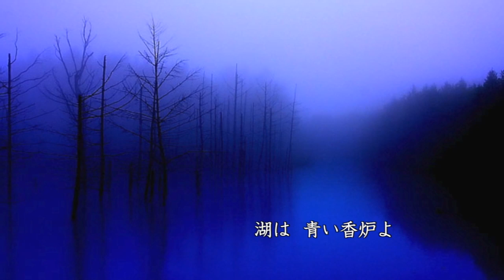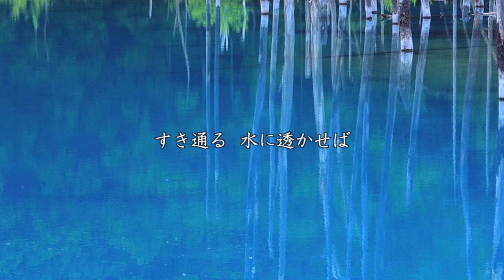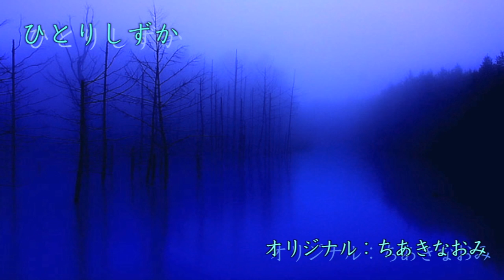ひとりしずか「ちあきなおみ」song by Mayu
作詞：星野哲郎　作曲：船村 徹
「ちあきなおみ大全集～黄昏のビギン～(2枚組・全33曲収録）」の中から「ひとりしずか」… を歌ってみました。
 この曲は、 "紅とんぼ "   "昭和えれじい"   "矢切の渡し" などと一緒に ～Vol.２～ のほうに
収録されています。ストーリー性のある とても美しい曲です。
「ひとりしずか」...一人静(ヒトリシズカ）...は、静御前の悲恋と美をしのぶ春の山野草。
春まだ浅い頃、赤紫色を帯びた茎先に、４枚の葉に包まれた白い花穂をまっすぐ伸ばし、若い葉の中心から白いモールのような花がひとつ咲きます。
花 言葉は「静謐（せいひつ)：静かで落ち着いている」「隠された美」「愛にこたえて」
など...。